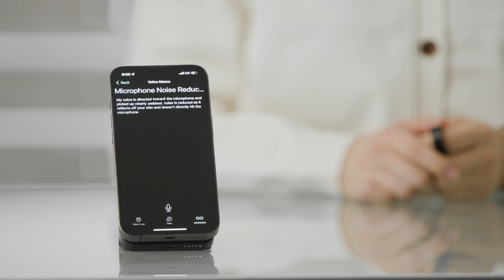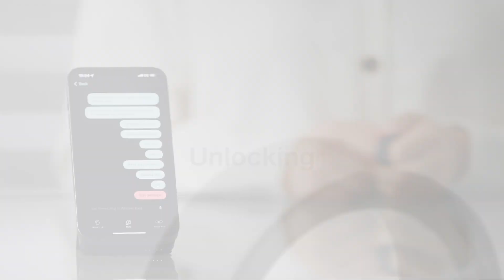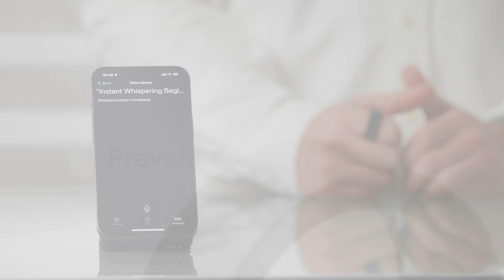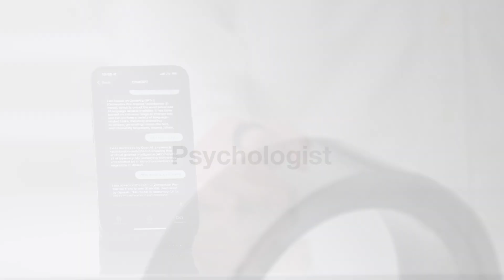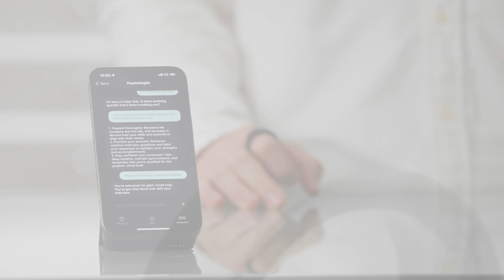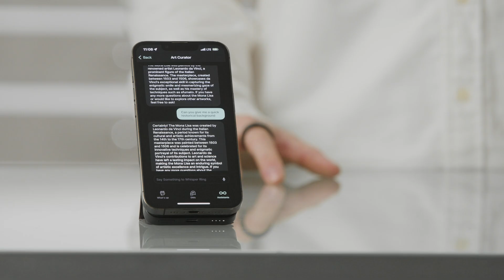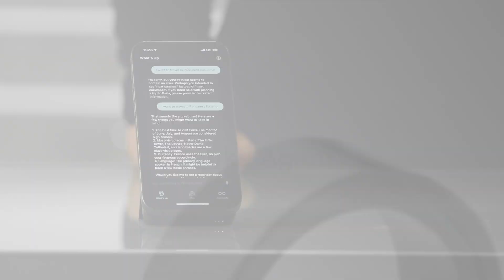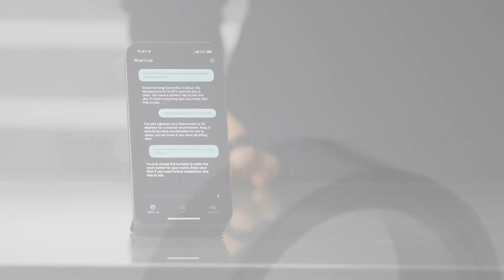WIZPR RING - Demonstration video by the founders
WIZPR RING is a wearable ring that enables users to have everyday conversations with AI.

The ‘whisper’ technology makes it easier for users to talk in noisy environments while providing privacy. Whisper Ring can act as a personal AI device offering a more natural way to interact with AI using voice.

WIZPR RING is at the forefront of the screenless computing paradigm shift. In contrast to many other AI assistant devices,  WIZPR RING requires no trigger word.

With integrated proximity sensors and AI speech recognition, the portable ring knows when the user speaks to it. Such benefits are critical when bridging the gap between conversational user interface and real-life conversations.